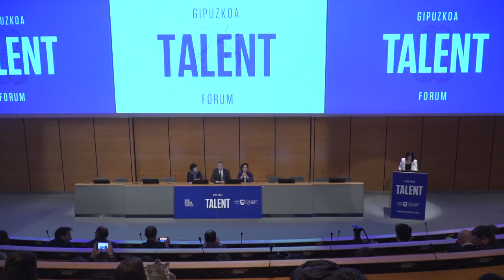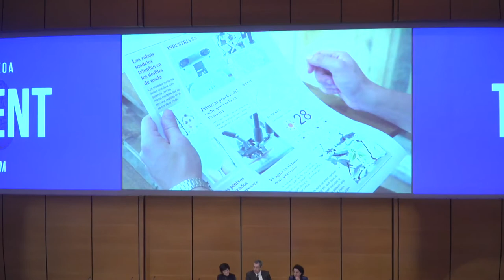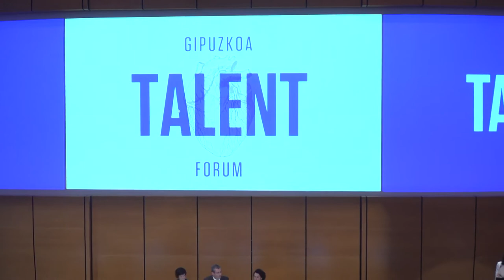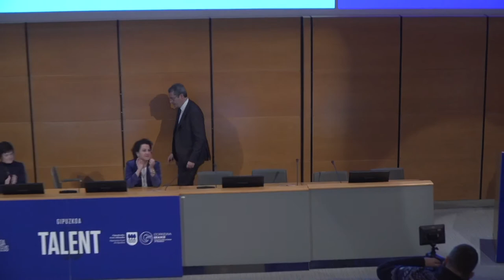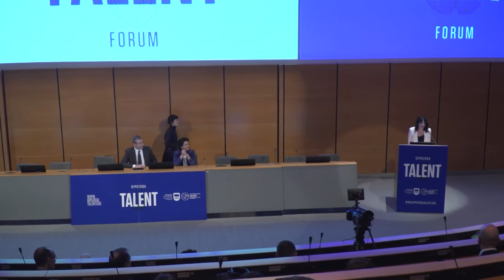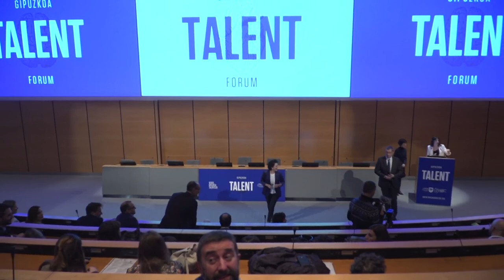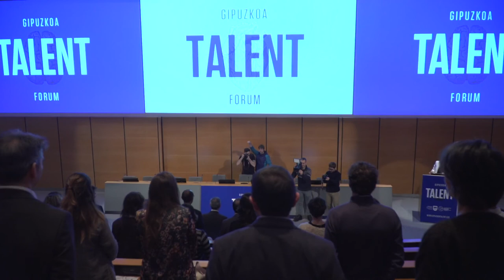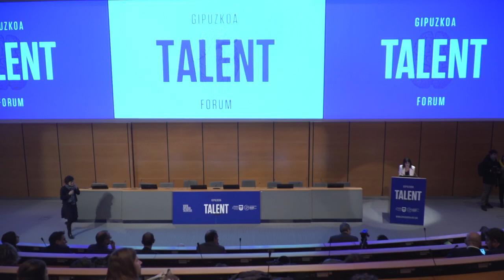Gipuzkoa Talent jardunaldiaren irekiera / Apertura de jornada Gipuzkoa Talent